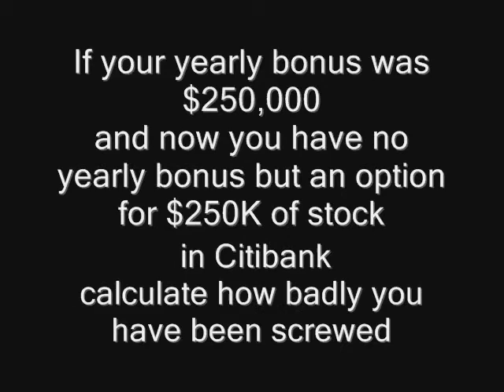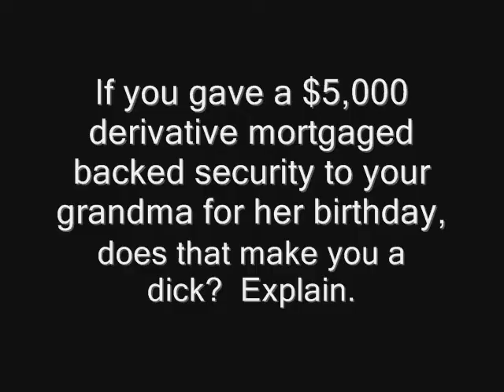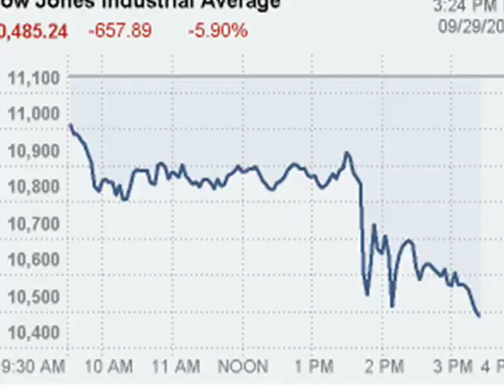Laid off Wall Streeters ask students 10 "questions" for math class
A tongue in cheek series of "math" questions about the Wall Street and banking crisis.  Things your social studies teacher definitely won't ask you - but you should probably know! :)

Grr. The Greenday track was disabled by youtube police.